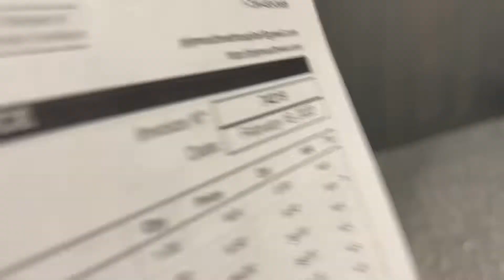【バーニドゥードゥル！アメリカでの去勢体験記】〜1日の流れ〜